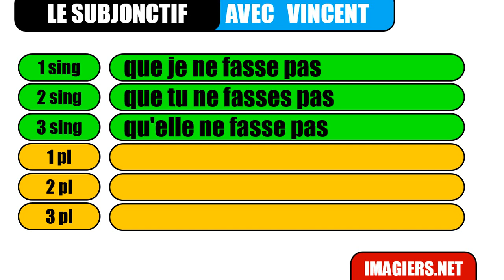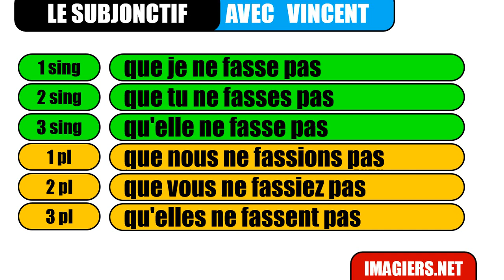Учим француски # Le subjonctif # faire